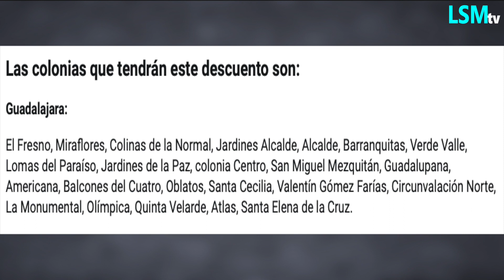¡Ojo! Estas son las colonias que recibirán 50% de descuento en recibo del agua en Guadalajara.